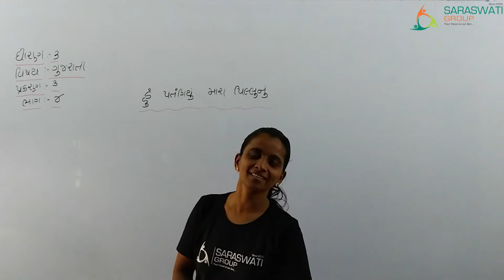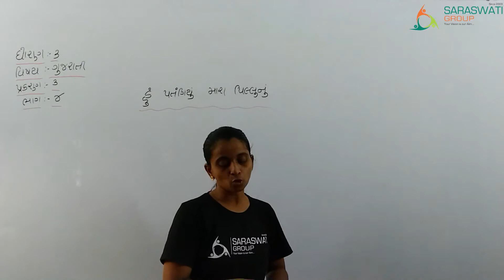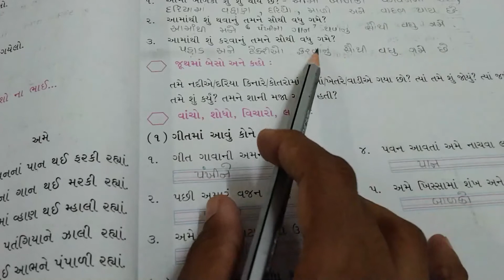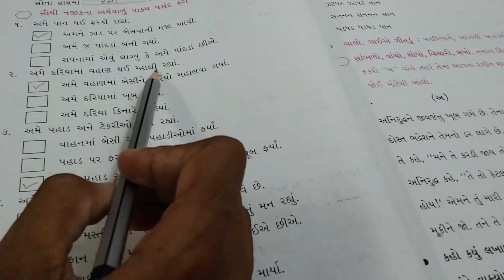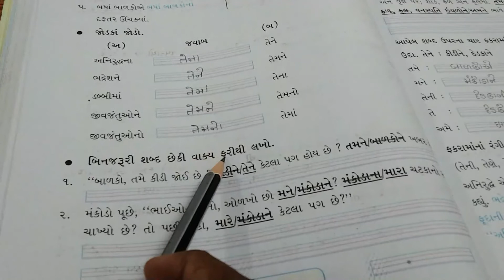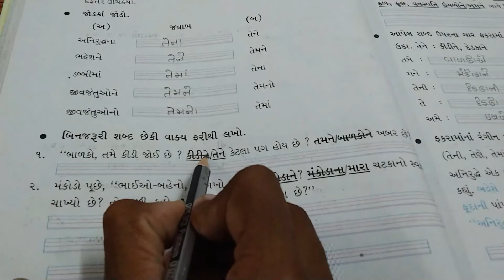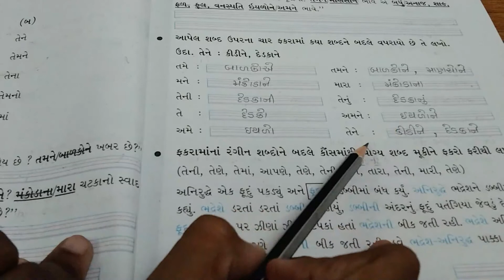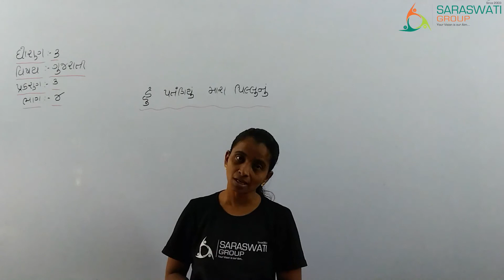GUJARATI II STD 3 II CH 3 II PART 4 II હું પતગિયું મારા પિલ્લુંનું II DATE 26 08 2021